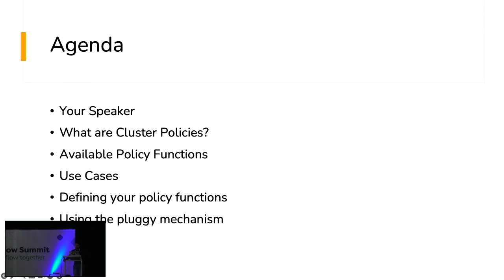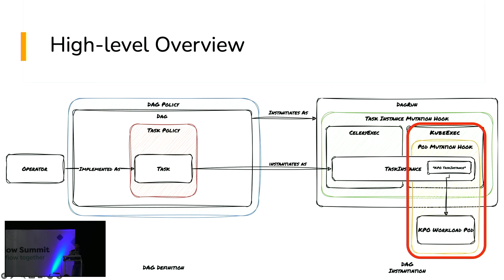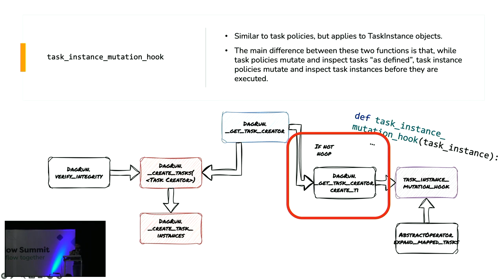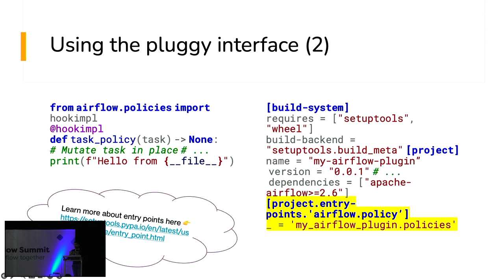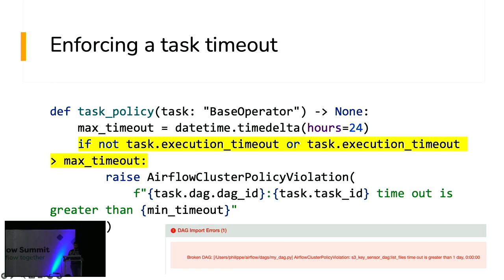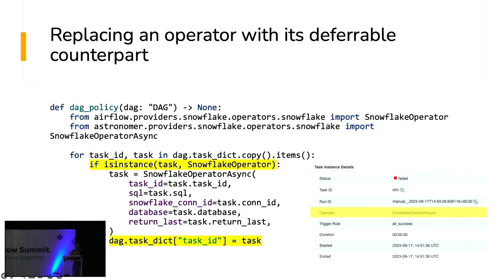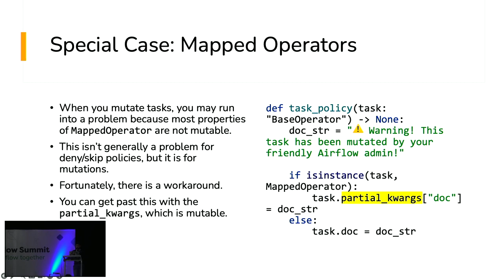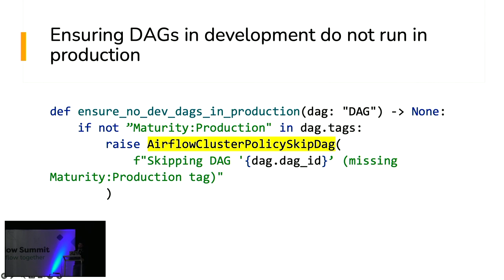An Introduction to Airflow Cluster Policies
Presented by Philippe Gagnon at Airflow Summit 2023.

Cluster Policies are an advanced Airflow feature composed of a set of hooks that allow cluster administrators to implement checks and mutations against certain core Airflow constructs (DAGs, Tasks, Task Instances, Pods). In this talk, we will discuss how cluster administrators can leverage these functions in order to better govern the workloads that are running in their environments.